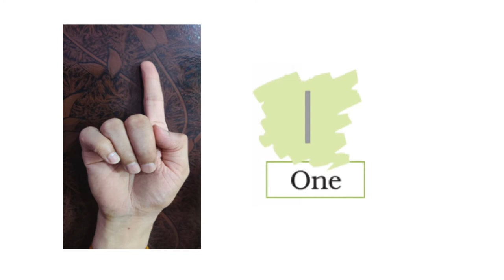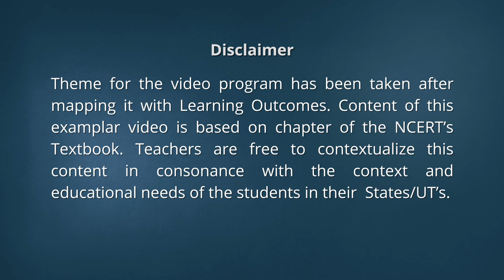Class 1 Maths Chapter 2 - "Numbers from one to nine" (full chapter) cbse ncert english medium